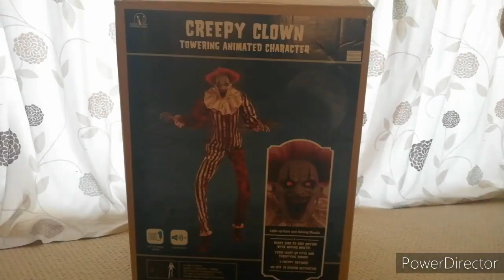Creepy Towering Clown Demo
Spirit Halloween Creepy Towering Clown Animated Props